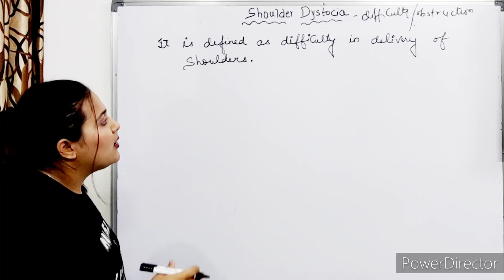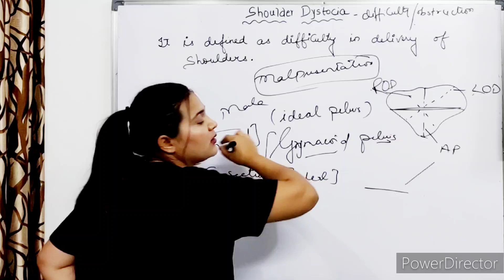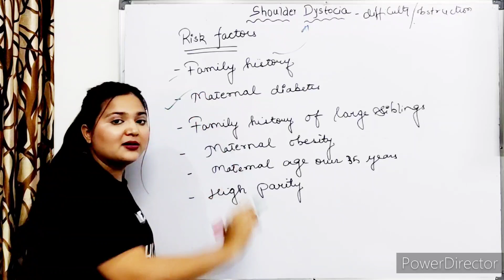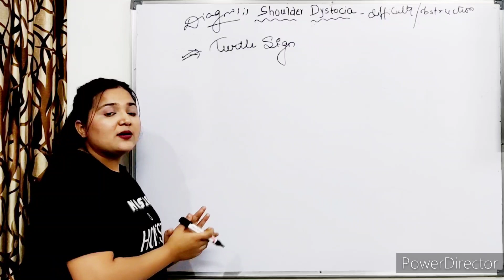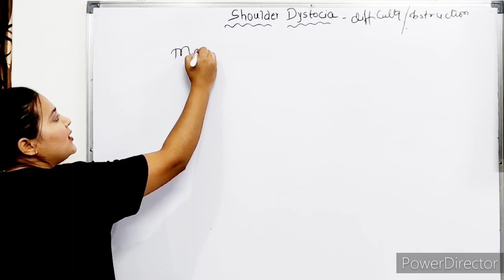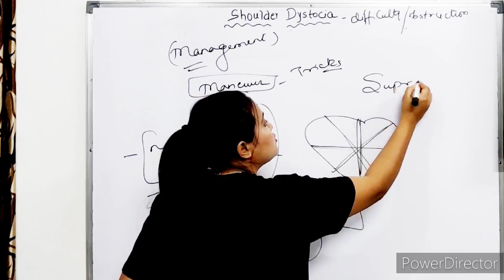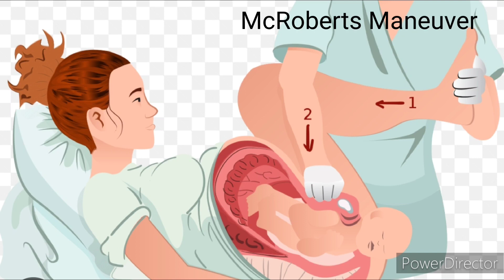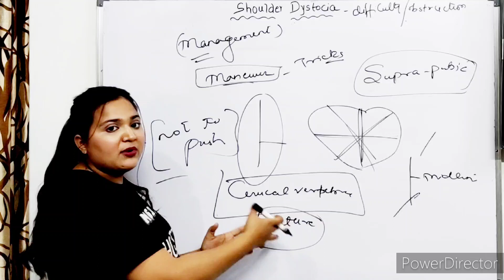Shoulder dystocia || Malpresentation || Maneuvers || TURTLE SIGN || EXPLANATION IN HINDI